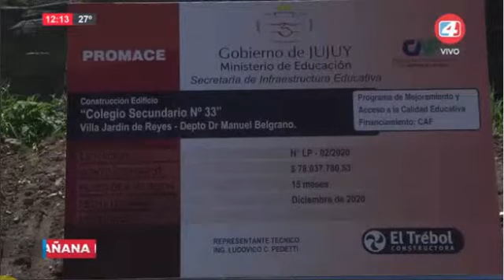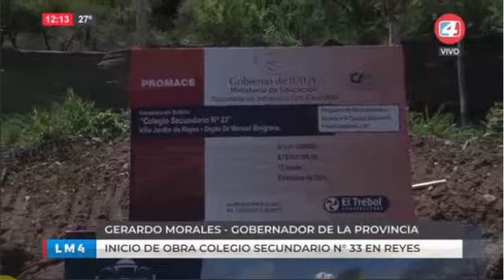22-12-20 - Inicio de obra Colegio Secundario 33 en Reyes - Gerardo Morales, Gobernador